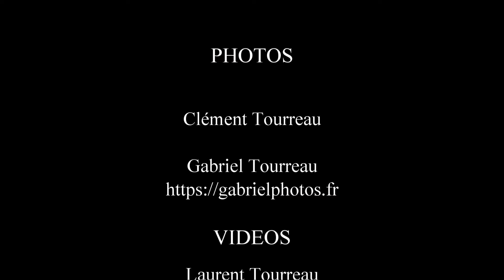Rallye des vins du Gard VHC 2023 - 207 - THOMAS Sebastien - BILLIEZ Patrice - Ford Sierra Cosworth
Tous les passages de cet équipage lors de l'édition 2023 du Rallye des vins du Gard.

Crédit photos :
Clément Tourreau :